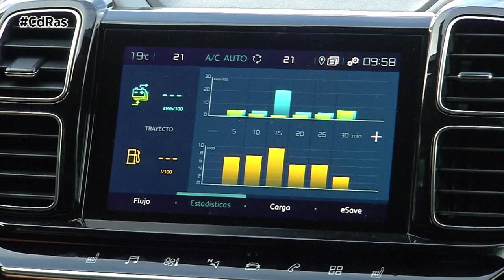CITROËN C5 AIRCROSS HYBRID HIGHLIGHTS & ACTIONS | By CdRas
Citroën cumple con la promesa hecha y a partir de este año todos los modelos que lance contarán con una versión electrificada. El C5 Aircross Hybrid debuta como el primer modelo híbrido enchufable de la firma de los chevrones, ofreciendo hasta 55 kilómetros de autonomía en modo 100% eléctrico.

En el exterior son pocas las diferencias con respecto a la versiones de combustión térmica, las únicas distinciones las encontramos en la tapa para la toma de corriente que está colocada sobre el paso de rueda trasero izquierdo. Otros detalles específicos de esta propulsión son el color azul en los paragolpes y los emblemas específicos que identifican al modelo electrificado.

En el habitáculo también se conservan las características estéticas del modelo convencional aunque como detalle distintivo, Citroën ha incluido en el C5 Aircross Hybrid un pequeño indicador luminoso en el retrovisor interior que se enciende en color azul cuando el coche circula en modo 100% eléctrico. El maletero pierde algo de capacidad para dejar sitio a las baterías, 460 o 600 litros con los asientos traseros en su posición más adelantada.

Mecánicamente esta versión del Suv tope de gama de Citroën asocia un motor de gasolina PureTech 1.6 de 180 cv con un motor eléctrico que entrega lo equivalente a 110 cv, conjuntamente desarrollan 225 cv de potencia.

Están disponibles de manera inmediata 320 Newton metro de par. La transmisión es automática de 8 relaciones. Toda la tecnología de su sistema de propulsión híbrido consigue homologar un gasto medio de combustible de 1,7 litros cada 100 kilómetros con unas emisiones de CO2 de tan solo 39 gramos por kilómetro.

La velocidad máxima en modo eléctrico es de 135 km/h y a menos de 30 genera sonido artificial para alertar a los peatones de su llegada. El C5 Aircross híbrido enchufable ofrece un selector de modos de conducción específico ya que su configuración nos permite elegir entre un mapa de conducción eléctrico, híbrido o deportivo.

En marcha es muy confortable ya que esta versión respetuosa con el medio ambiente conserva la suspensión de Amortiguadores Progresivos Hidráulicos del resto de la gama. Un sistema que permite una mejor absorción de los golpes al añadir dos amortiguadores hidráulicos a un lado y otro: uno de extensión y otro de compresión. La suspensión trabaja así en dos tiempos en función de la situación y ofrece una mayor libertad de movimientos, dando la sensación de que el vehículo sobrevuela las deformaciones de la calzada.

Una batería de iones de litio de 13,2 kilovatios hora, es la encargada de alimentar el motor eléctrico. El tiempo de carga empleado oscila entre las siete horas que se necesitarían en un enchufe convencional y las dos que se emplearían en un cargador Wallbox de 32 Amperios.